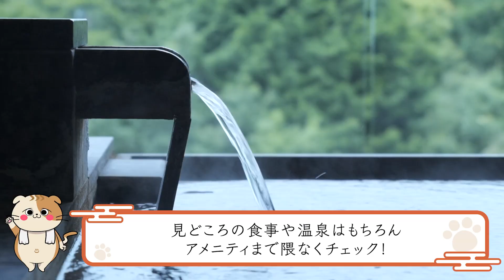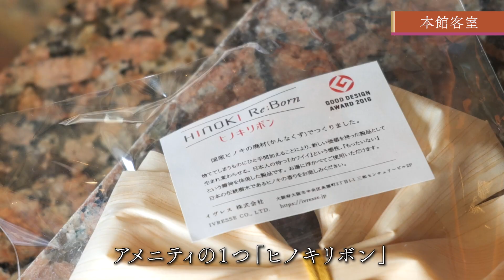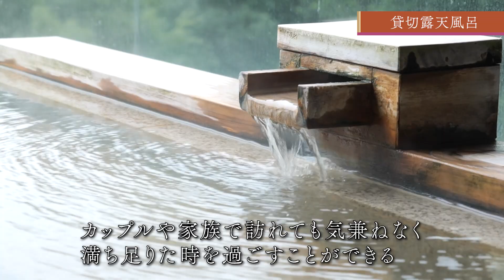【温泉旅行】1泊10万円の超高級ホテルの中とは…？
- - - - - - - - 箱根のおすすめ動画 - - - - - - - - -

「究極の箱根の楽しみ方」あなたに教えます。
今回は1泊10万円の箱根の超高級ホテルに潜入してみました。
とても豪華な内部なので旅行の予定がある方は参考にしてみてください。

※2023年8月19日現在の情報となります。

一人旅が好き、旅行が好き、温泉が好き！というそこのあなた。
「箱根の達人」箱山幸太郎と一緒に旅をしてみませんか。

このチャンネルでは箱根の達人「箱山幸太郎」が「旅の厳選情報」をお伝えします。

箱根の温泉、食べ歩き、旅館、高級ホテルに潜入、リアルな体験談をオフレコなしでお届け。
一人旅、ファミリー、カップル旅行、を考えている皆さんはお見逃しなく。

この番組は箱根ナビの提供でお送りします。
箱根登山電車、箱根登山バス、箱根海賊船、箱根ロープウェイなど箱根の交通情報、おすすめスポットやモデルコースをはじめ、イベント情報など箱根を楽しく便利に周る情報をご紹介します。
箱根ナビ/小田急箱根グループ